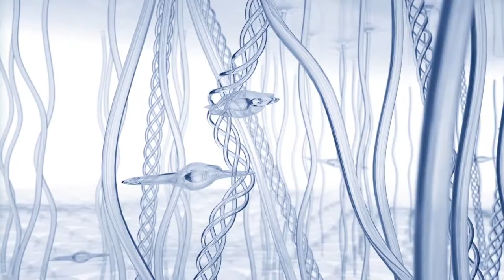CLARINS - Extra Firming Eye Launch Event Highlight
Client:                     CLARINS
Production:           Topix Limited
Producer:               Manyan
Videographer:       Nicholas Mak
Editor:                    Manyan